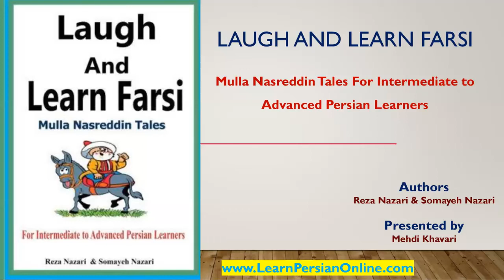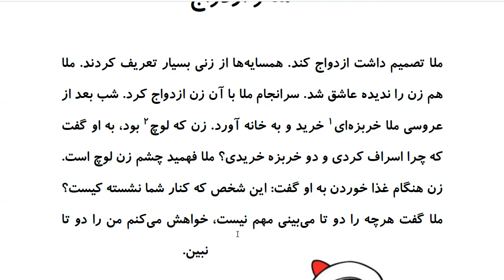Laugh and Learn Farsi: Mulla Nasreddin Tales - ملا و ازدواج